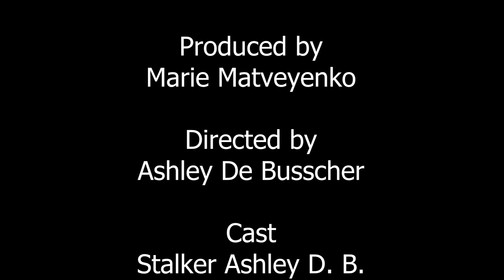Voorbeeld 5 Shots - Verlaat me niet G